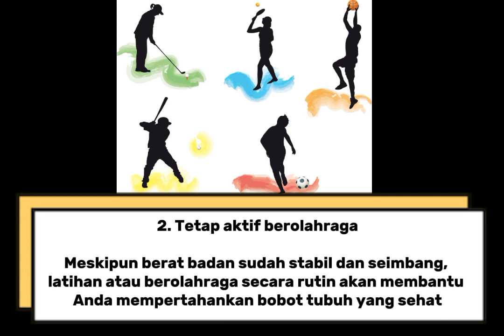3 Cara Menjaga Berat Badan Ideal setelah Diet